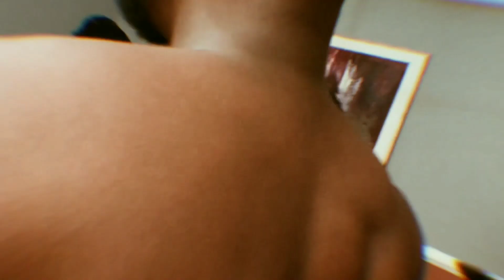Behind The Scenes: Reggie, Yga O'kenneth & Braa Benk Jams To Chicogod New Tune 10Toes [ Asakaa]